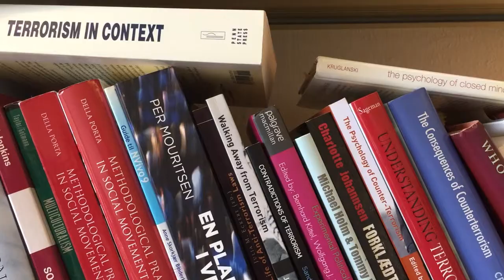Folkemøde 2017: Er radikalisering geografisk bestemt?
Var Kundby-pigen nogensinde blevet radikaliseret uden internettet?

Lektor Lasse Lindekilde fra Institut for Statskundskab på Aarhus Universitet deltager i debatten Radikaliseringens "hvor" på Folkemødet 2017. I denne video varmer han op til debatten - hvor  justitsminister Søren Pape Poulsen ligeledes deltager.